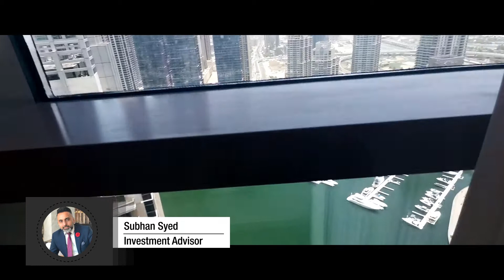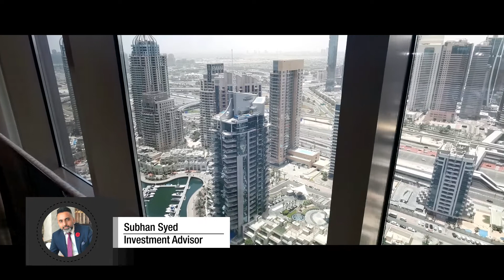Dubai Marina Penthouse Duplex Where Fashion Meets Luxury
I would like to personally invite you to one of the most visually pleasing apartment viewing.
This luxury Apartment has just the right particular sophisticated interior design which I like to call the perfect blend of fashion and luxury.  Step into the welcoming home with marble floors and staircases.  The fully fitted kitchen has an open plan with a small sitting lounge area with Designer Bentley Sofa Set.  Walk down the corridor on the right and you will pass by the maids room or storage room behind you, the washroom on the right, and the impressive doors to the home study/ or home office on the left.  The office is the perfect place to get a little bit of work done to the background of a full floor to ceiling glass window/wall overlooking the impressive Emaar Dubai Marina.  Step further down the corridor and you will find a small bar area, large family lounge with Fendi Designer Furniture, and a grand family dining room table with impressive chandelier/lighting.

The usage of glass really enhances the brightness and open plan of the apartment on both floors.A full glass floor to ceiling double height ceiling lets all the natural light in, but the automatic curtains help to provide shade when required.  The balcony is the perfect size for a quick coffee on the way upstairs to the 3 en-suite bedrooms.  The master bedroom has full wardrobes, projector with an automated screen, as well as a full glass wall featuring a view into the living room, as well as a glass wall into the shower.

Let me stop there for now, please whatsapp me and schedule a time to view this magnificently upgraded penthouse.
Mr Dubai Offplan, or Mr. DO is a super hero real estate agent that Does DO whatever it takes to get the job done.  So if you want an Offplan Property in Dubai, Call Mr Dubai Offplan and he will make sure to set you up with a great investment!  Follow Mr DO’s VLOG to get a peak into the exciting life of a Dubai Real Estate Agent.  (caution advised).  Mr. DO is passionate about Developers like Emaar, Dubai Properties, Meraas, Dubai South, Danube and Azizi Developments (to name a few).  Mr. DO also sources some super deals on some near completed or ready projects from time to time, give him a call and ask him about the Super Real Estate Deals Dubai has to offer.
instragram: Mr_Dubaioffplan